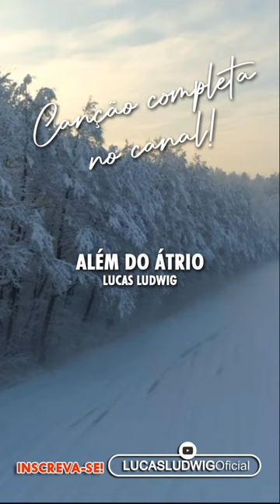Além do Átrio - Lucas Ludwig